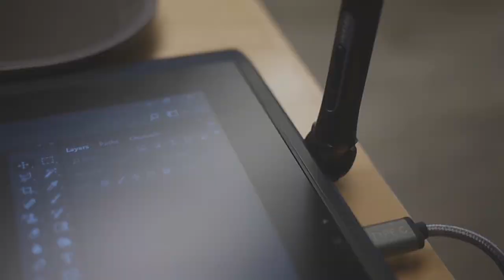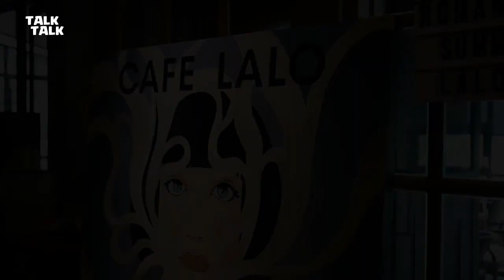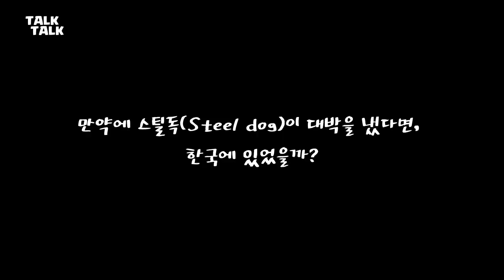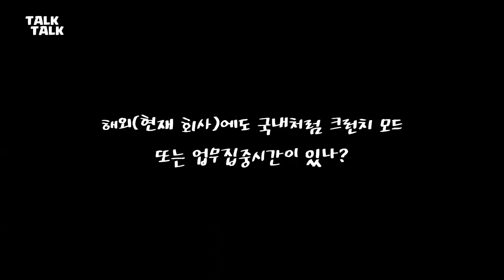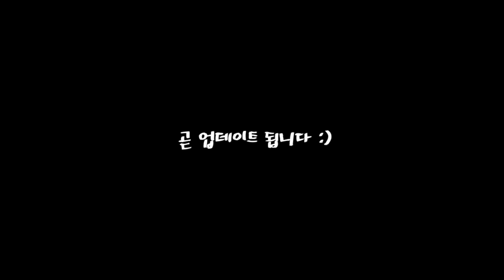[TalkTalk:Artist Series #1] Concept Artist 'Park Jong Won' (JC park)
안녕하세요 :)

새로운 컨텐츠를 시작합니다!

게임업계 혹은 컨셉아트와 관련된 잡담 혹은 아티스트들과의 만남.
필드에서의 작업 비하인드 스토리.

매거진을 통한 딱딱한 구문의 질의와는 다른 좀 더 생동감있는 대화들,앞으로 기회가 된다면 더 많은 아티스트들과 만나서 소통하고자 합니다.

첫번째 아티스트는 현재 독일에서 근무하고 있는 박종원(JC park)입니다.

10년지기 가장 절친한 친구이자 형이며 멋진 작품들을 쉬지 않고 끊임없이 만들어 내며 도전하는 아티스트 중에 한 명입니다.

처음이기도 하고 자유롭고 편안한 분위기에서의 진행되다보니,
어설프거나 질의가 좀 뒤죽박죽일 수 있으니 양해부탁드리구요.
차츰 좋아질 수 있도록 노력하겠습니다.

조언이나 아이디어가 있다면 언제든지 덧글주시구요,
좋아요/구독 잊지 말아주세요!

감사합니다 :)

Hi there!

Let's get start NEW content.
I'm gonna meet with artists and I'll do small talk with them.
on the other hand, I wanna show some stories behind works in the field.

Definitely, It'll be different communicating compared to some magazines or articles. of course, I'll keep meeting a lot of artists.

The first an Artist is Park Jong Won (JC park)
He is my one of the best friend who never stopped making amazing artworks and keeps it up challenging so far.

By the way, this is the first time that makes a video like this.
I hope you guys enjoy as comfortable. I promise these are getting better as time goes by.

I didn't prepare English subtitles this time. I'm so sorry.
I'll provide ENG ver later.

Thanks!

JC park